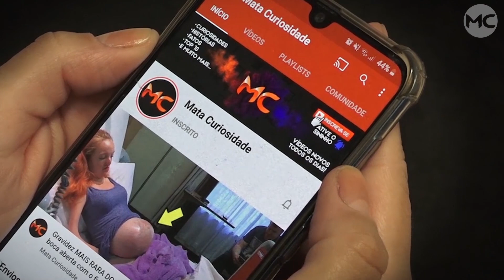Ele RESGATOU uma PEQUENA CRIATURA e depois DESCOBRIU que ela podia voar!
Um homem resgatou um filhote que ele pensava ser de um hamster, porém tempos depois descobriu que o animal podia até voar, confira essa incrível história!